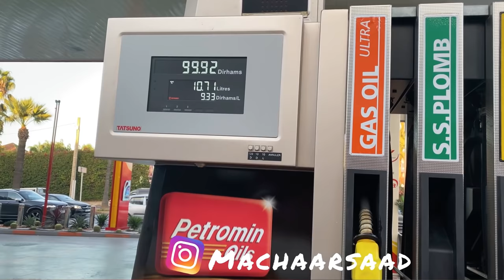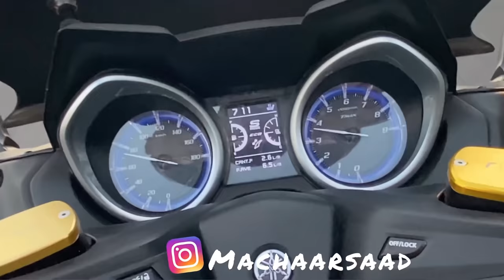VloG انا وصاحبي JALAL 04 وسط عمالة درب سلطان msg ENVOYER لكيليويلي جقار RUUN......🇲🇦🇩🇿